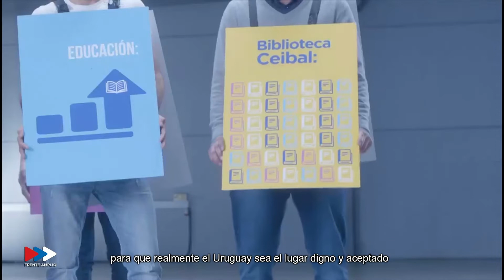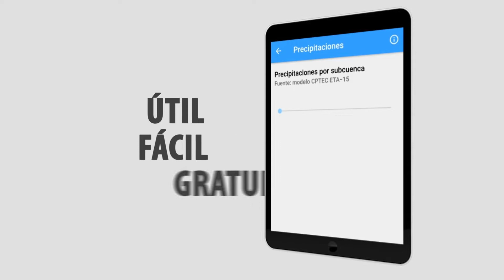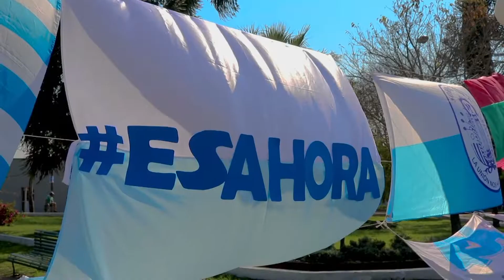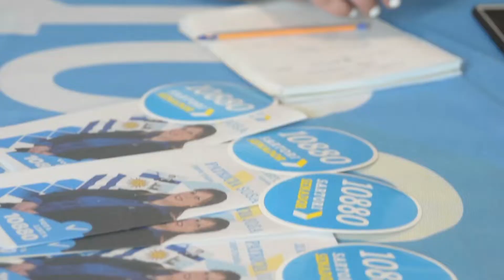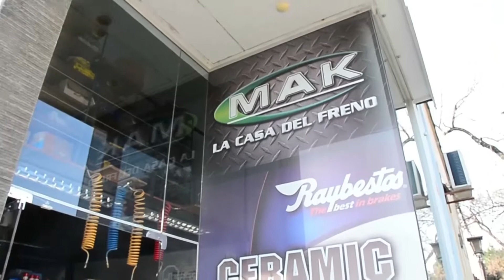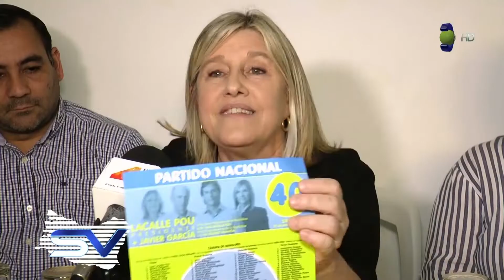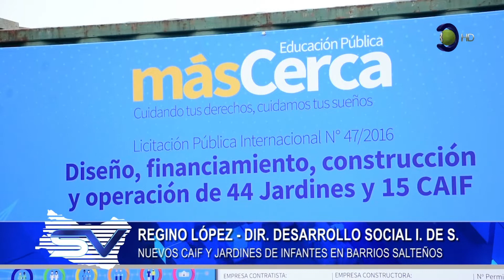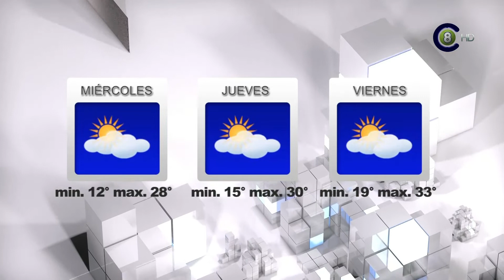Salto Vision 09-10-19 Edición Central